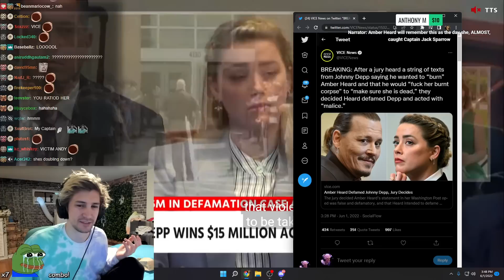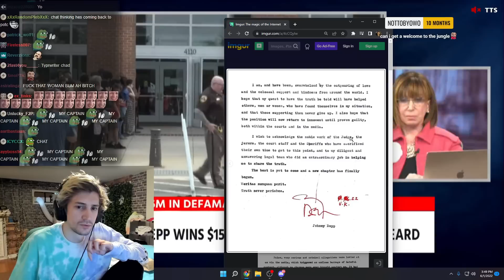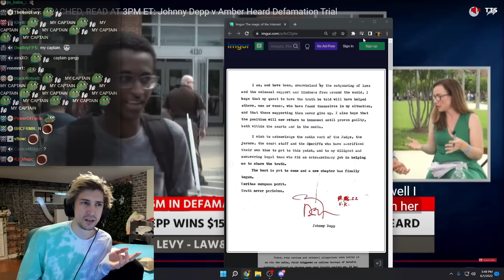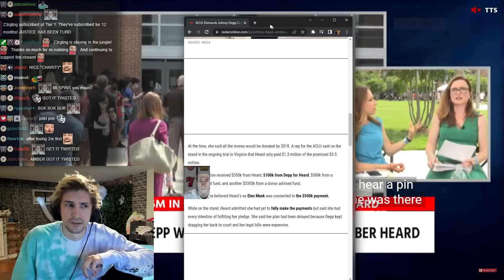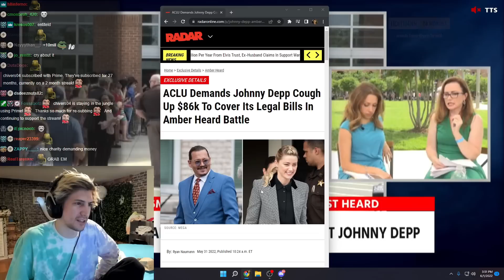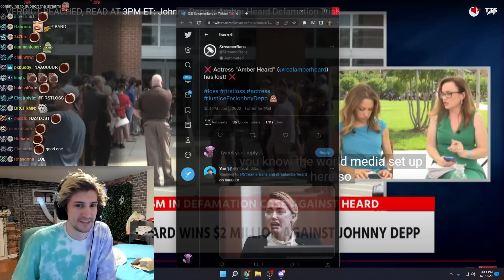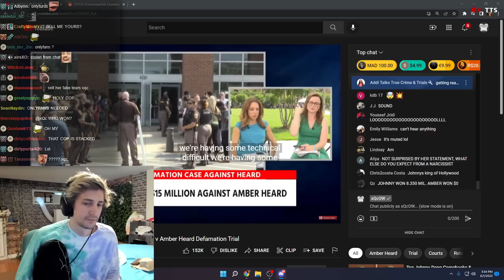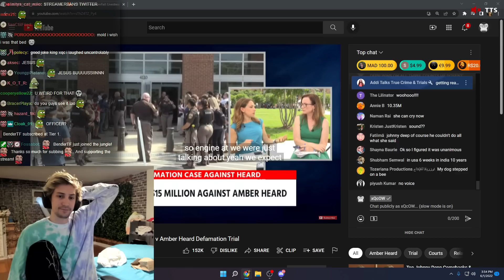Johnny Depp’s Reaction to Major Win Against Amber Heard | xQc Reacts